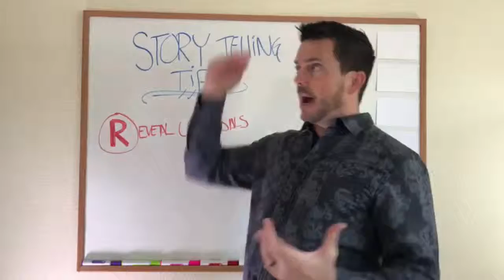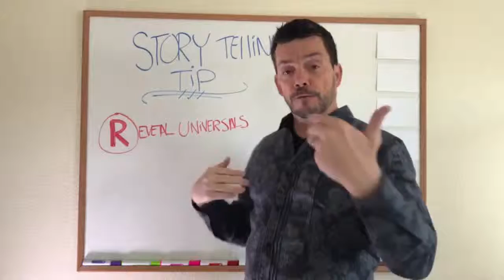Great Story Telling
It is hard to keep an engaged following. You must be able to weave a great story. Here are tips to amazing story telling.